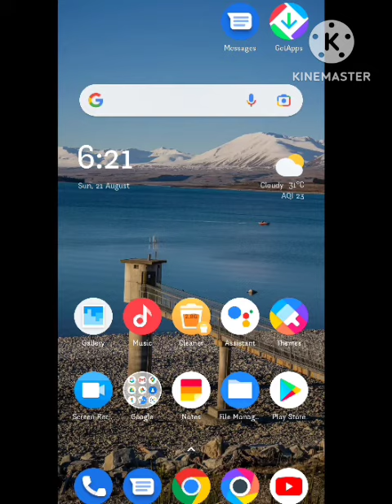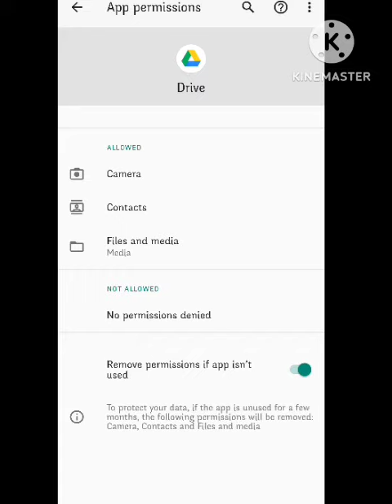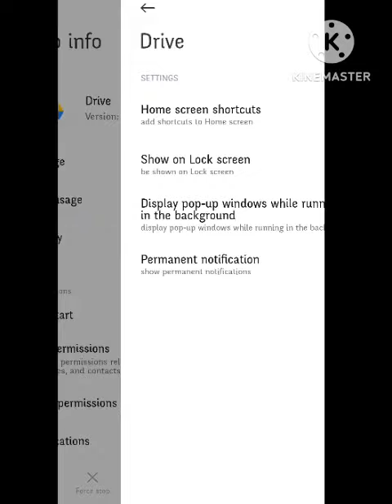How to Fix Allow access Gallery Editor needs the following permission to be able to work normally